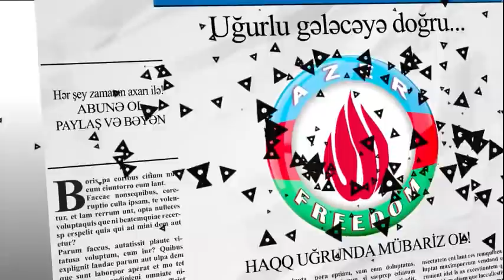Lavrovun bu sayıqlamalarına Azərbaycan hakimiyyəti dərhal cavab verməli və bəyanat verməlidir!!!